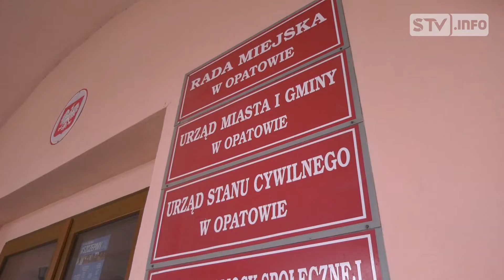Nowe osiedle w Opatowie z ulicą imienia Seweryna Horodyskiego. To honorowy obywatel miasta